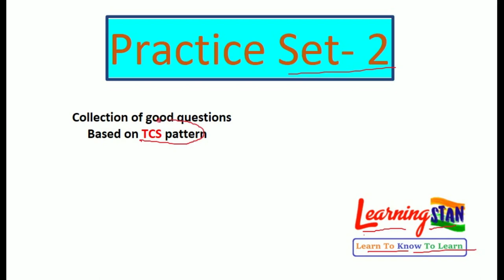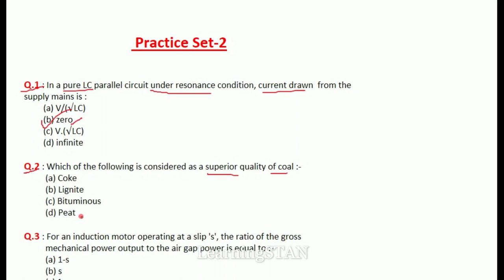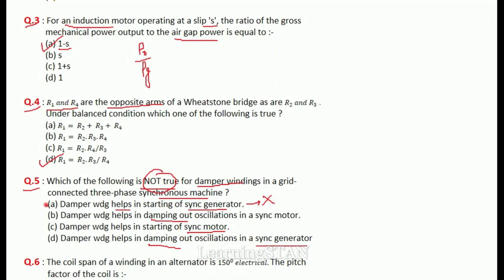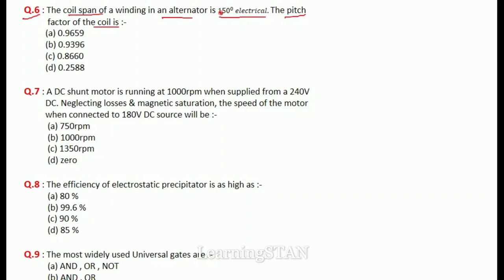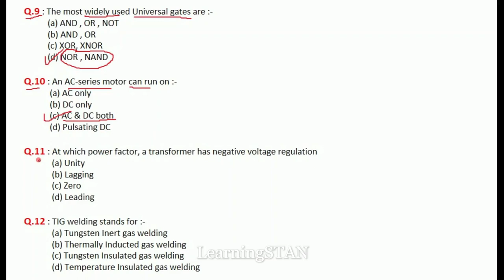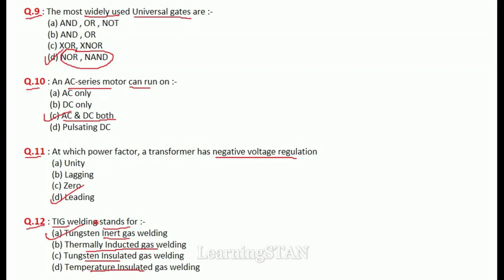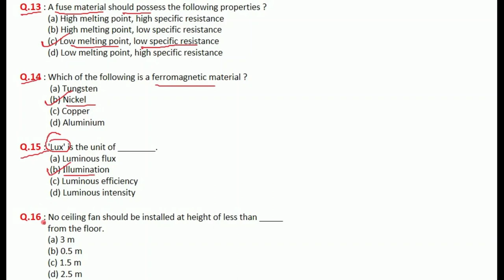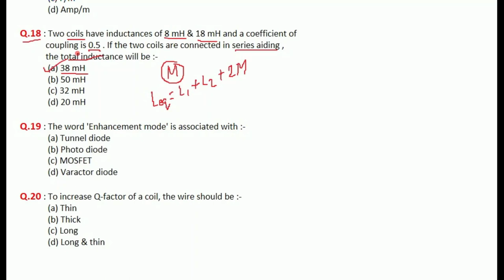Practice set - 2 for SSC JE (electrical) || Collection of good Technical Questions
objective questions based on TCS pattern.
very useful for SSC JE